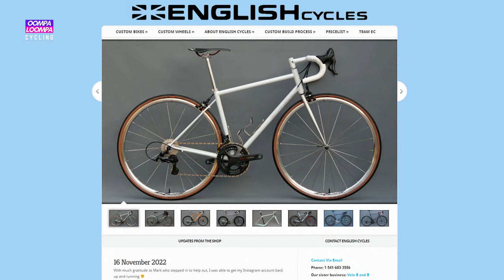There are NONE on the road!!! | ENVE Melee | Oompa Loompa Cycling E131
Travelling the world with a recumbent bike?

In this podcast episode, I have the pleasure of interviewing Tony, a passionate recumbent bike enthusiast who has traveled extensively around the world with his bike.

While Tony initially approached me to showcase his recumbent bike, we ended up featuring his brand new Enve Melee, a bike that I was particularly interested in as a familiar user of @envecompositesvideo  wheelsets.

Throughout the episode, Tony shares his stories and experiences of riding through diverse countries in Asia, including India, Thailand, and Korea. He takes us on a vivid journey through the stunning landscapes, unique cultures, and unforgettable encounters he has had while traveling on his recumbent bike. Tony's accounts are both engaging and motivating, providing an exclusive perspective on the delights and difficulties of bike travel.

The Enve Melee is the first complete road bike that Enve has designed and manufactured in-house. It was released in 2019 and has received excellent reviews from cycling enthusiasts and professionals alike for its exceptional performance, quality, and design.  One of the key features that reviewers have highlighted is the bike's aerodynamic frame, which is designed to minimize drag and improve speed.

@cyclingweekly  described the Enve Melee as "a real racing machine," and noted that "everything about the Enve Melee is geared towards speed and acceleration."

@roadcc  similarly praised the bike's "effortless speed and efficiency," and called it "a fine all-round road bike."

The bike's full carbon fiber construction, including the fork, stem, and handlebar, has also been highly commended for providing a lightweight and agile ride.

Join me as we immerse ourselves in Tony's thrilling stories and explore the world of recumbent bike travel and his experience riding and owning the ENVE Melee.

Rider’s Bio
Height: 174cm
Inseam: 79
Number of years riding:10+ years

Bike Specs
Bike brand: Enve
Model year: Melee 2022
Frame/Frame Size: 52
Groupset: Dura Ace 12 Speed
Chainring size: 52/36 or 50/34 (depending on terrain)
Cassette size: 11-30 / 11/34 (depending on terrain)
Wheelset/Hubs: Enve Ses 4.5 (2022) with @chriskingbuzz  Hub
Saddle: Enve x @selleitaliachannel  Italia Italia Boost SLR (Ti Rails)
Stem Model/Stem Length: Enve Aero Stem 100mm
Handlebar Model/Handlebar Width: Enve Aero handlebar 400mm
Bartape: Enve
Bottle Cages: Enve Carbon x2
Lights (Front and Back): @exposurelights  Trace (Front) @GarminInt  Varia RCT 715 (Rear)
Light mount: Front Stock / Rear - MagCAD
Computer: Wahoo Element Bolt v2
Computer Mount: K-Edge for Enve
Power meter: Wahoo Powerlink (Dual SIded)
Tires (please specify if tubeless/clinchers/tubular): Tubeless, GP5000 STR
Bottom bracket: @CeramicSpeed  T47
Pedals: @wahoofitness  Speedplay Powerlink

Total price: Didnt bother to calculate but +/- $20,000

Bike weight: 7.64 with pedals and accessories

Other notes/components if not mentioned above:
@slfmotion4788 OSPW
Slikgraphics Decal
00:00:00 - 00:01:28 Intro
00:01:28 - 00:03:33 Travelling with the recumbent
00:01:28 - 00:07:22 What is a recumbent bike?
00:07:22 - 00:13:19 Riding the recumbent & meeting people overseas
00:13:19 - 00:15:40 How do you come into road cycling?
00:15:40 - 00:16:30 The Enve Melee
00:16:30 - 00:19:42 Why the Enve Melee?
00:19:42 - 00:20:28 Decals
00:20:28 - 00:22:16 Geometry
00:22:16 - 00:25:36 Enve Melee Frame
00:25:57 - 00:27:18 Bike size, bike fit and Tonys' height
00:28:59 - 00:30:58 EVERYTHING IS FROM ENVE!!
00:30:58 - 00:33:08 The best reason for OSPW
00:33:08 - 00:34:08 Comparing to other bikes
00:34:08 - 00:37:23 Enve SES 4.5 Wheelset
00:37:23 - 00:38:13 New Dura-ace rotors
00:38:13 - 00:39:04 Wahoo powerlink pedals
00:39:04 - 00:40:00 What would you change on this frame/bike?
00:40:00 - 00:40:23 Cost
00:40:23 - 00:41:14 Weight
00:41:14 - 00:41:48 Should one poison himself to buy an Enve?
00:41:48 - 00:41:56 Freehub soundcheck
00:41:56 - 01:02:13 IG QnA